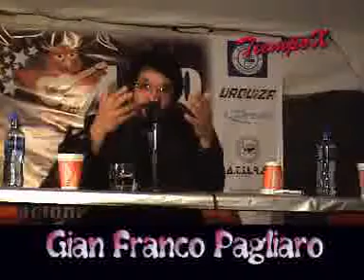CCC - OOO - ZZZ - GIAN FRANCO PAGLIARO.mpg